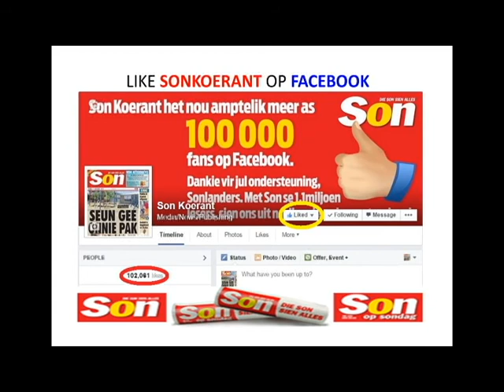Sonlanders praat oor Oscar appeal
Sonlanders gee hul mening oor Oscar Pistorius wat sy vonnis appelleer.